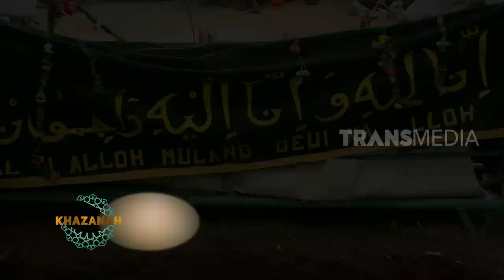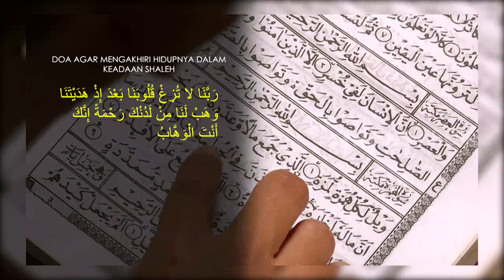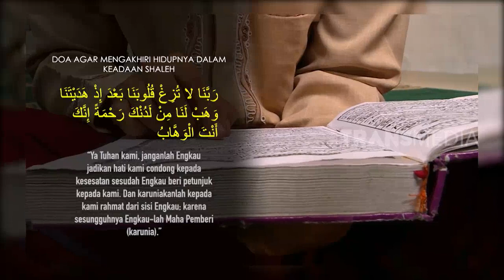TANDA MENINGGAL HUSNUL KHATIMAH | KHAZANAH (05/02/20)